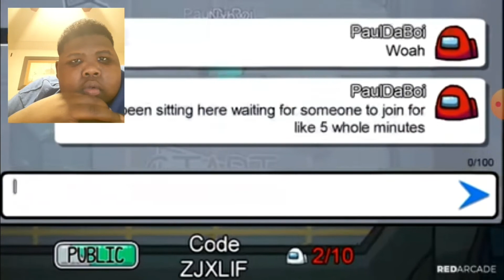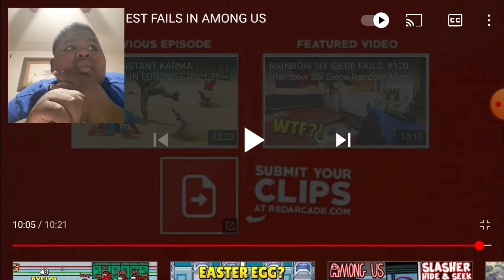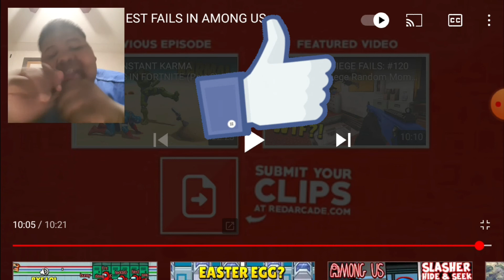Top 50 funniest moments in among us reaction